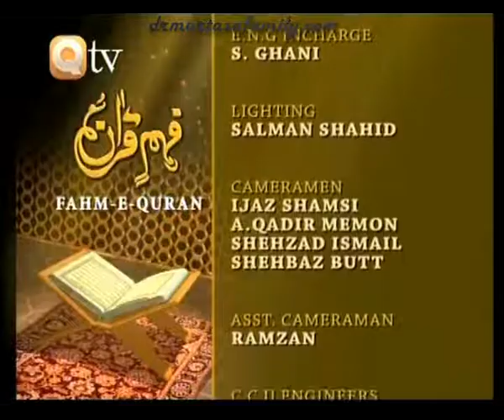Qtv Program Fahm e Quran 'Surah Ar Rum, Surah Luqman, Surah As Sajdah' Part 3